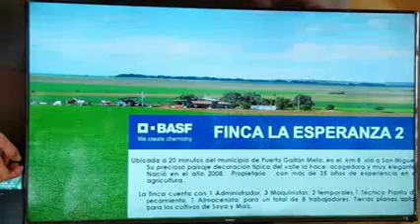Inta 17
Misión Técnica del Instituto Nacional de Tecnología Agropecuaria (Inta), de Argentina, en Colombia. La Siembra Directa con su enfoque de sistemas y procesos, orienta a pensar en los cultivos del Sistema y no en monocultivos o cultivos individuales sin considerar su impacto en el sistema a mediano y largo plazo.